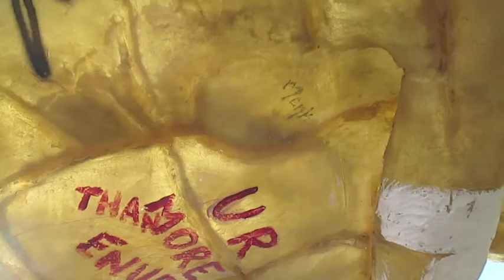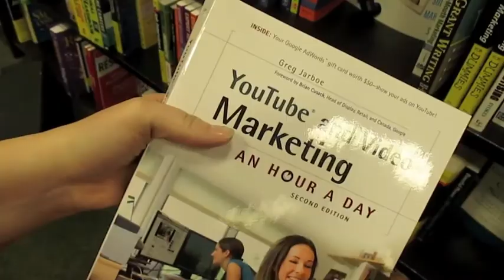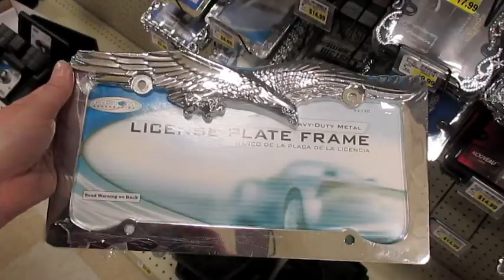HUGE BASKETBALL SHORTS [8/29/13 - Day 121]